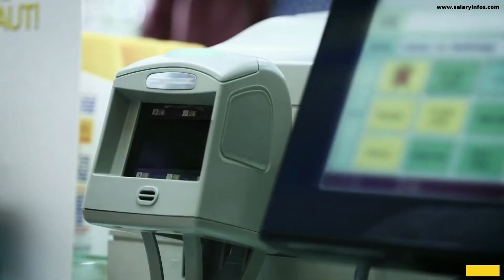Pharmacist salary California